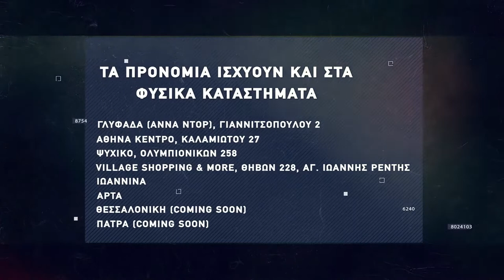Basketaki Development II - Greek Freaks Vs Aballiers (02/06/2022)